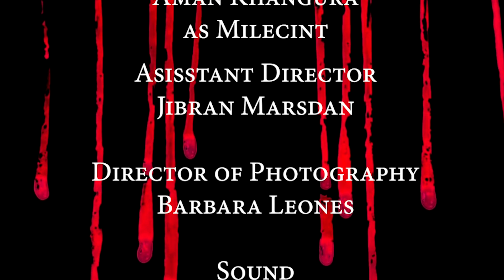Directors Vision - Open House